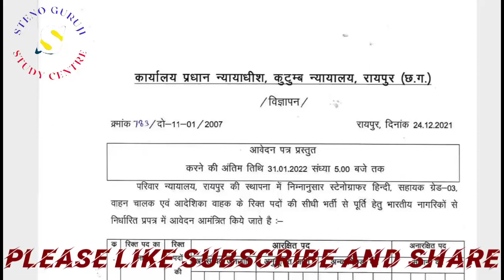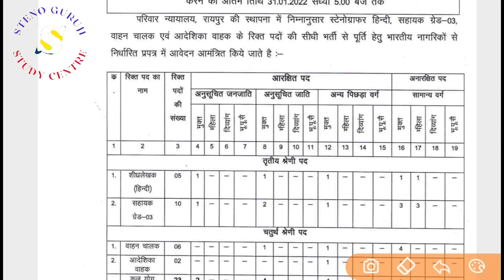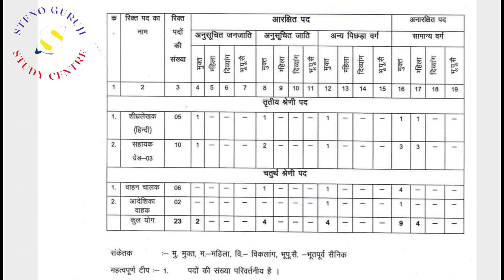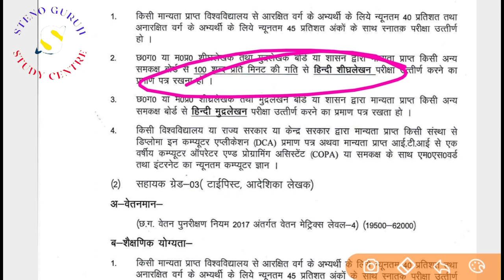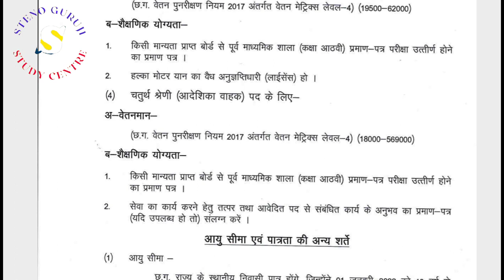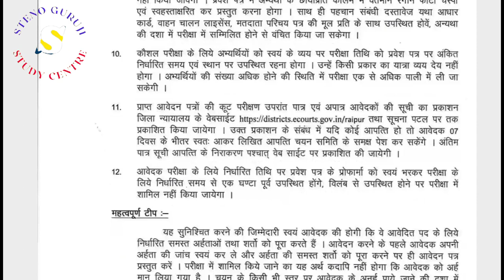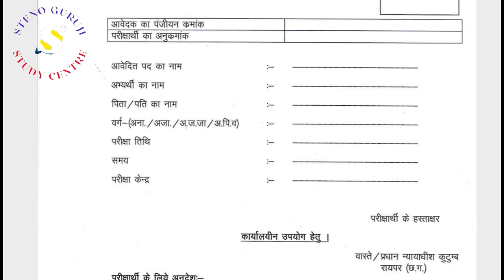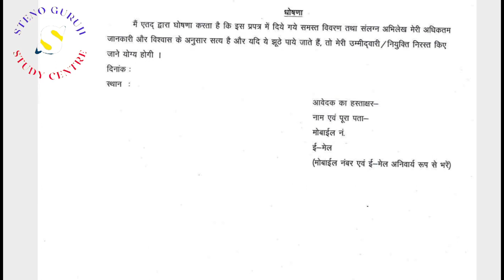प्रधान न्यायाधीश कार्यालय स्टेनोग्राफर, Assistant, Driver भर्ती | विस्तृत विज्ञापन | जल्द आवेदन करें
रामधारी गुप्ता खंड 2 Outline:-